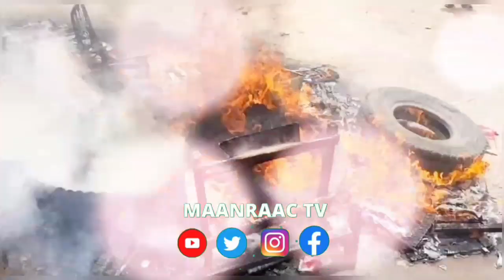DEG-DEG:-xasuqa Hargeisa ka Socda & ALSHABAB oo qabsatay DDS/Faysal oo Afka Furtay& Muse Oo Baxsaday